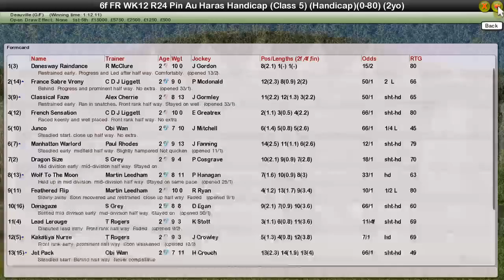FR WK12 R24 Pin Au Haras Handicap